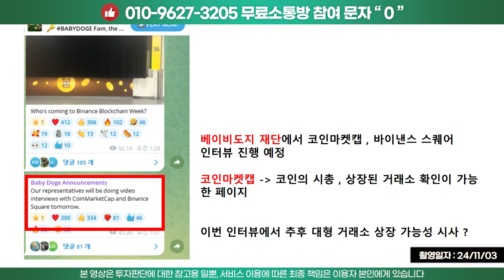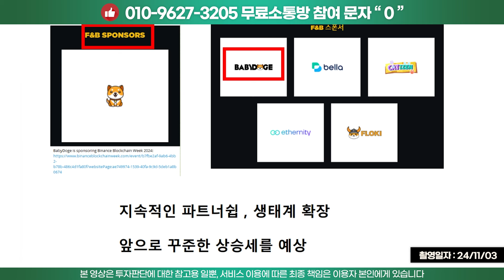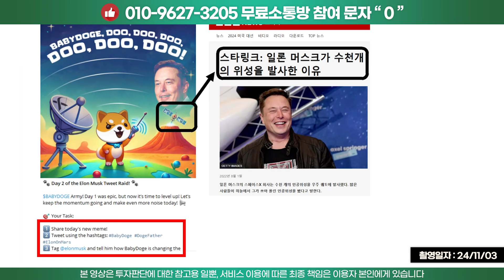베이비도지 블록체인위크 코인베이스 간다!!!